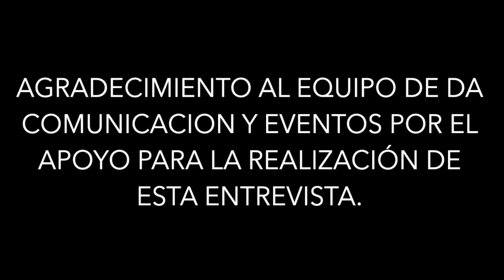Desde Colombia la entrevista con Arelys Henao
Arelys Henao, la reyna de la música popular, estuvo en entrevista con nosotros desde Colombia hablando de su mas reciente sencillo "Amor de hospital", su trayectoria, sus planes para grabar con Paola Preciado, y mucho más, esperamos que la disfrutes.